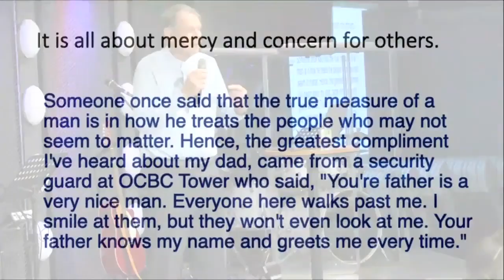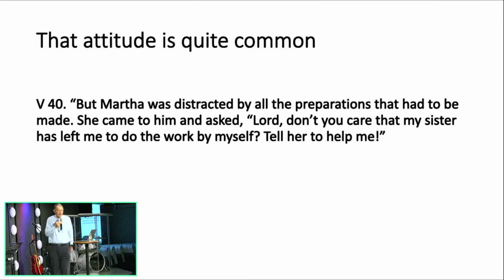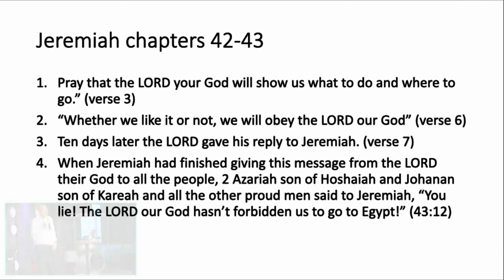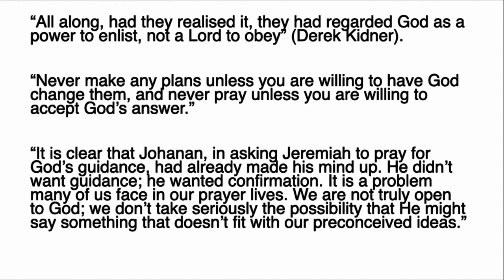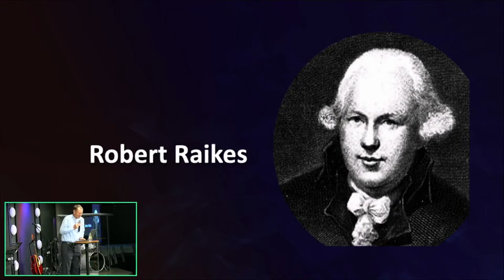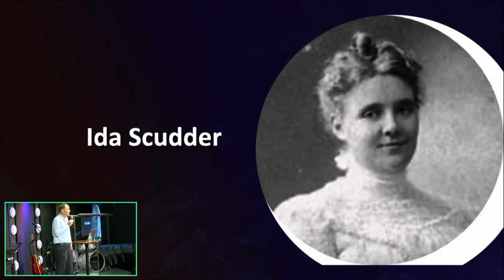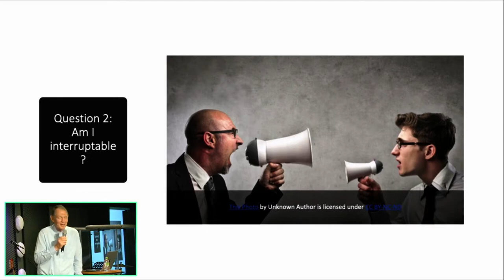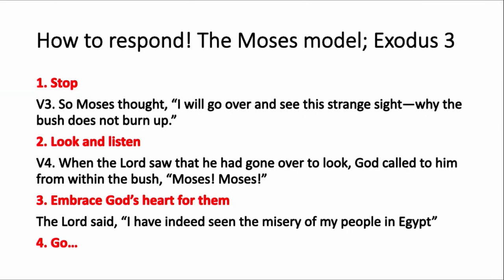Go and Do Likewise | Ross Paterson Sermon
Ross speaks from the story of the Good Samaritan with a powerful call to us all...

Field Partner is a new initiative by career missionaries who want to offer what they have learned (sometimes the hard way!) to a new generation with a heart to take the gospel to the ends of the earth.

The holistic training covers everything from a History of Missions, through Cross Cultural Leadership and Member Care, and is taught in a conversational style from experts who have already lived it.

Fieldpartner.org is an online community and resource for Christians working across cultures. The organisation is also committed to helping church leaders, family and friends who provide support for these missionaries as they undergo the process of living and ministering in a different culture. The website features free video courses, blogs, podcasts, sermons and more!